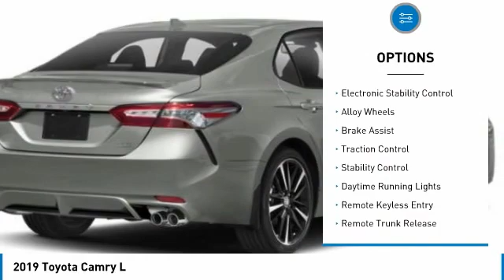2019 Toyota Camry T35075A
Kendall Toyota
10943 S Dixie Hwy

This Camry is located at Kendall Toyota in Miami on 10943 South Dixie Hwy. Simple paperless financing makes buying a car easier than ever: Click and drive. Take home delivery or curbside pickup. We have low interest finance programs to help you save money and make buying a new car affordable. Please ask us for details. This Toyota Sedan is priced to sell at 24591. Call .Recent Arrival!1 OWNER, ABS brakes, Active Cruise Control, All Routine Maintenance Up to Date, Alloy wheels, Best Color Combination, Bluetooth, Certified Inspection Completed, Contact us direct to for more details about this Toyota Camry. Open 7 days., Electronic Stability Control, Extended Warranty Available, Great First Car!, Illuminated entry, Includes the Remainder of the Factory Warranty, Iphone, droid and navigation compatible, Leather Interior, Low Payments!, Low tire pressure warning, Must See!, Navigation System, Pristine, Rear Back Up Camera, Remote keyless entry, Runs Great!, Touchscreen, Traction control, Why Buy New-Save Money!!, Won't Last Hurry Up!. Clean CARFAX. CARFAX One-Owner.Black 2019 Toyota Camry SE FWDAwards:* 2019 KBB.com 10 Most Comfortable Cars Under $30,000 * 2019 KBB.com 10 Best Sedans Under $30,000 * 2019 KBB.com Best Resale Value Awards * 2019 KBB.com Brand Image Awards